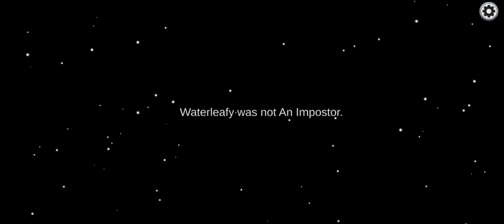Among us game mein I am imposter